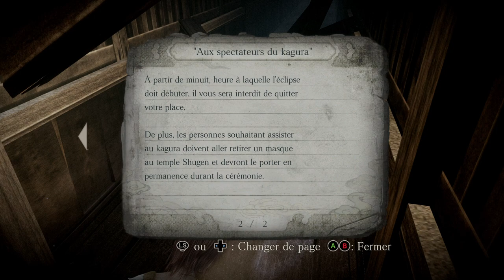[FR]PROJECT ZERO 4 PC #10 Phase IX Le Retour !